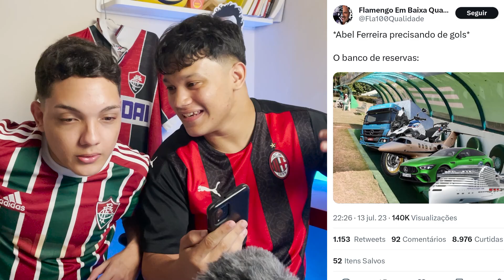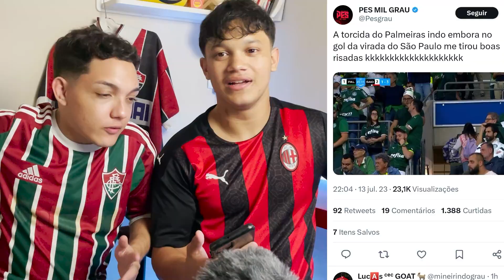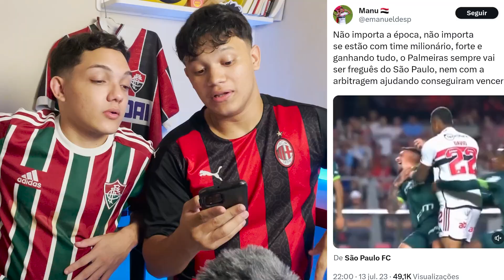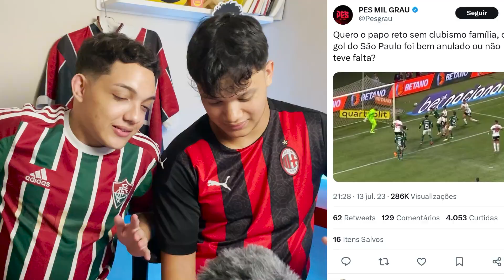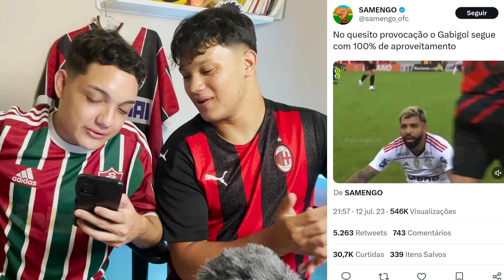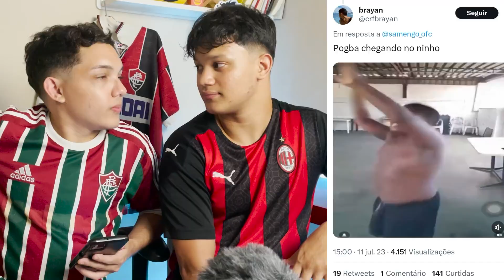BOTA O AVIÃO PRA JOGAR! GABIGOL IRRESPONSÁVEL? l MELHORES MEMES DA COPA DO BRASIL NAS QUARTAS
FAÇA PARTE DA
Seja membro deste canal e ganhe benefícios:

"SEGUE O FOOTVAR PRO CANAL NÃO ACABAR!"

INSTA E TIKTOK @FOOTVAROFICIAL